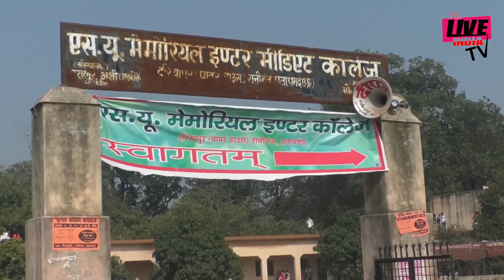MATLOOB ALI Faunder S U MEMORIAL COLLEGE RANIGANJ ANNUAL FUNCTION RANIGANJ PRATAPGARH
कॉलेज के वार्षिकोत्सव में छात्र/ छात्रों का कार्यक्रम

S U MEMORIAL INTER COLLEGE
Dariyapur Raniganj Pratapgarh UP

संस्थापक। मतलूब अली (एडवोकेट हाई कोर्ट)

प्रबंधक।   मोहम्मद सलीम   (एडवोकेट)

प्रधानाचार्य।  मनोज श्रीवास्तव "अजय"

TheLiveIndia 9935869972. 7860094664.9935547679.